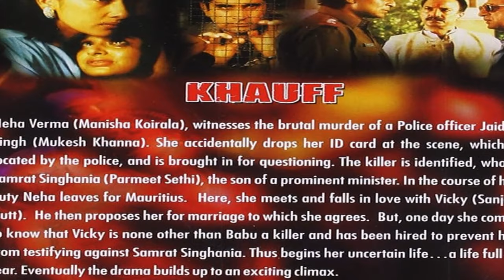Khauff 2000 Movie Unknown Facts | Sanjay Dutt | Manisha Koirala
This video is based on unknown facts of movie Khauff which was released on 02 March 2000. The film was produced by Vijay Tolani and was directed by Sanjay Gupta. Main star casts are Sanjay Dutt, Manisha Koirala etc.

Khauff Movie Unknown Facts
Sanjay Dutt
Manisha Koirala
Khauff 2000 Full Movie Sanjay Dutt Manisha Koirala